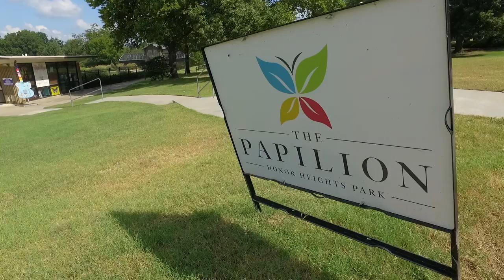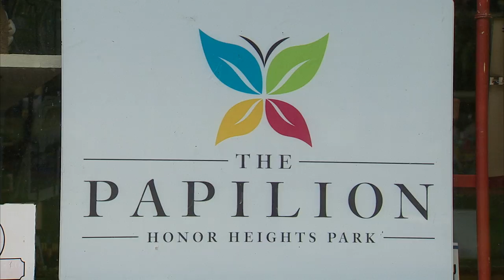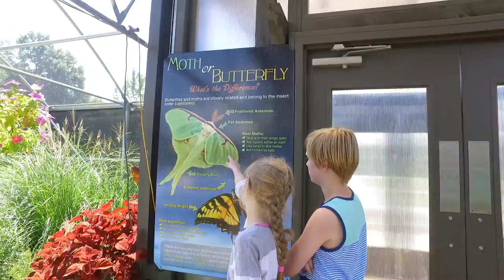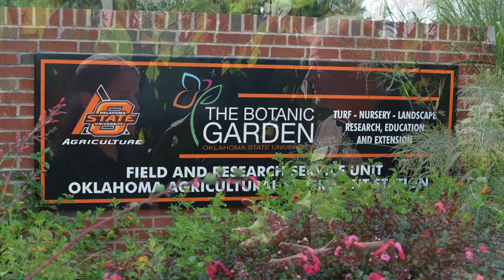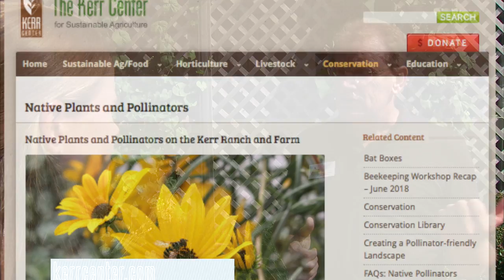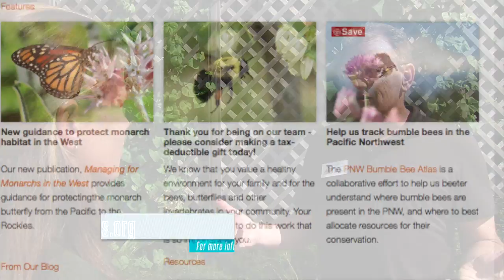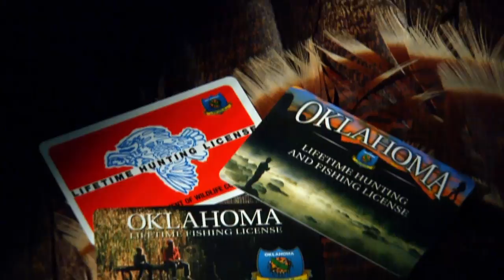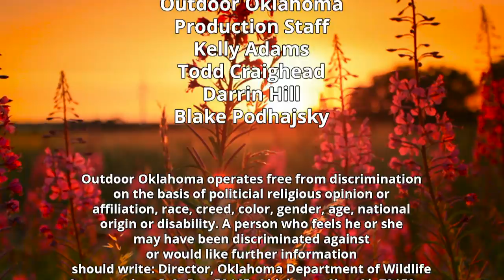Pollinators in Oklahoma, attracting and protecting them.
Todd tells us the importance pollinators have on everyone of us.  We visit a Butterfly house in Muskogee, OK and then head to Stillwater, Ok and visit the OSU Botanical Garden to find out what native fall blooming plants work great for gardeners in Oklahoma.